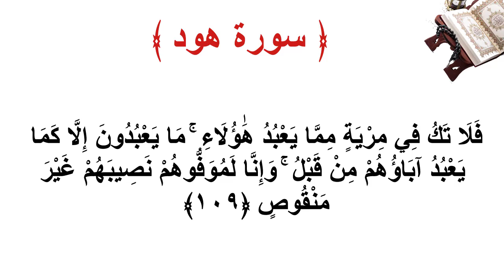سورة هود الاية 109